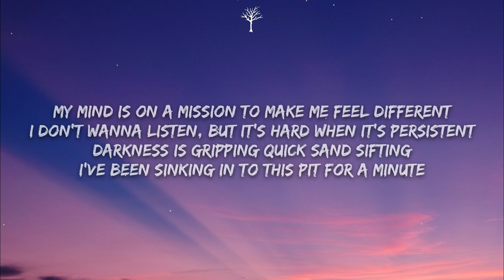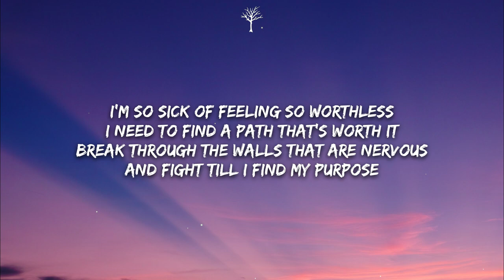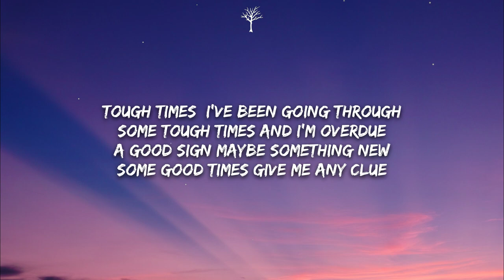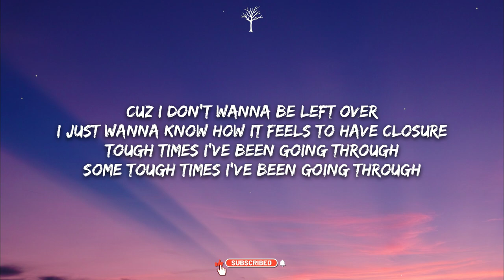NEFFEX - Tough Times (Lyrics)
🎤Lyrics:

CHORUS:
Tough times
I’ve been going through
Some tough times
And I’m overdue
A good sign
Maybe something new
Some good times
Give me any clue
Cuz I don't wanna be left over
I just wanna know how it feels to have closure
Tough times

VERSE 1:
I feel like something’s missing
My life's a little dull, think I have a condition
Everything I do, I just feel like I'm existing
I’m in a bad mood and there ain't no point resisting
My mind is on a mission
To make me feel different
I don't wanna listen, but it's hard when it's persistent
Darkness is gripping
Quick sand sifting
I've been sinking in to this pit for a minute

CHORUS (2x):
Tough times
Some tough times
And I’m overdue
A good sign
Maybe something new
Some good times

VERSE 2:
I gotta break out of this
I'll do anything, take any risk
I just need to find my way to live
Something in this life that's worth it
I'm so sick of feeling so worthless
I need to find a path that's worth it
Break through the walls that are nervous
And fight till I find my purpose

CHORUS (2x):
Tough times
Some tough times
And I’m overdue
A good sign
Maybe something new
Some good times